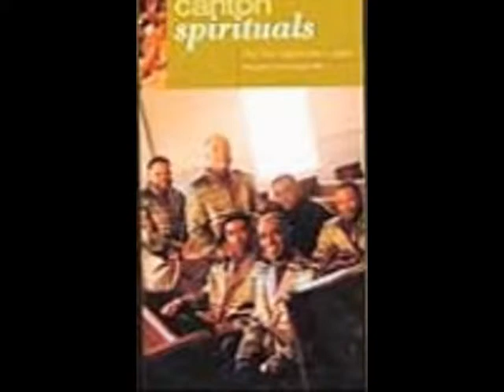GOSPEL DVD-GOSPEL-GOSPEL MUSIC DVD-BLACK GOSPEL-DVDS-CDS-AFRICAN IMPORTS